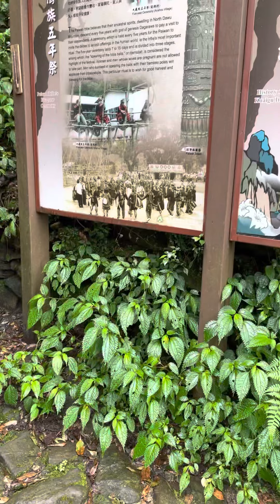20220603-百岳-北大武山,3092m-回程-前往檜谷山莊參觀-超乾淨的廁所、完全沒有異味/超棒的營位可供使用/友善熱情的人群。在山裡，你才可以看到最美的台灣